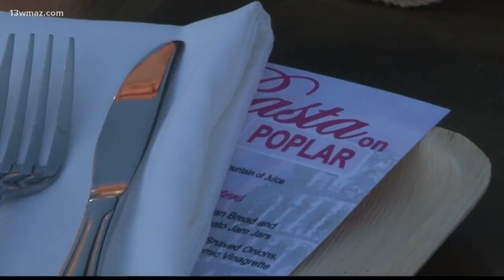This is Home: March 29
Here's a look back at the week that was with 'This is Home.'

13WMAZ News is the #1 station for news and weather in the Central Georgia area, serving people in Dublin, Macon, Milledgeville and Warner Robins.